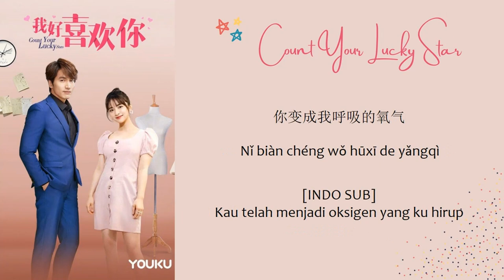[INDO SUB] Jerry Yan, Shen Yue - I Really Like You Lyrics | Count Your Lucky Stars OST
*English subtitle is available (Turn on cc)

Count Your Lucky Stars (2020) OST Closing Theme Song |  我好喜欢你

Drama: Count Your Lucky Stars
Country: China
Episodes: 34
Aired: Aug 3, 2020 - Sep 3, 2020
Aired On: Monday, Tuesday, Wednesday, Thursday
Original Network: Youku, Mango TV
Duration: 45 min.
Content Rating: 15+ - Teens 15 or older
Cast: Shen Yue, Jerry Yan, Jackie Li, Miles Wei, Shen Yao, Wilson Wang

Synopsis by ChineseDrama.Info

Lu Xing Cheng was used to having the world at his feet until he lost everything in an instant. Tong Xiao You used to be eternally jinxed until the day she became famous overnight. CHIC editor Lu Xing Cheng has a haughty personality and a sharp tongue. In the fashion world, he is a legendary figure and famous for being lucky. Tong Xiao You is an unknown designer who is unlucky in everything that she does. An accident causes their lucks to be interchanged, and their lives take a drastic turn. As Tong Xiao You gets to know Lu Xing Cheng, she gradually learns about his hidden past and discovers a man who yearns for a family despite his arrogant facade. Tong Xiao You wants to help her idol return to his former glory, but his egotistic tendencies can be hard to deal with.